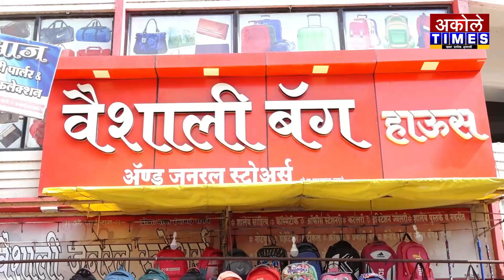कै.अशोकराव भांगरेंच्या आठवणींनी सीताराम गायकर भावूक !| Akole Times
कधीही राग द्वेष न धरणारा नेता आपण गमावला - गायकर पाटील

- मा.श्री.अमोल शिर्के
संपादक,अकोले टाईम्स